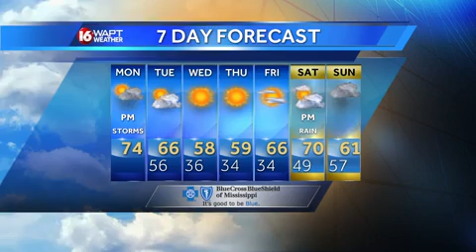Monday Weather Webcast